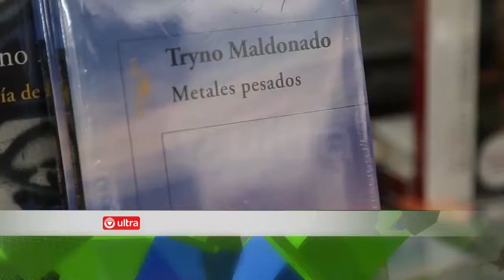Libros: Metales Pesados y Extraños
Cada semana, Ultra Televisión recomienda libros que sobresalen por sus tramas y que son escritos por grandes personajes de la literatura mexicana y universal. En este video conoceremos “Metales pesados”, del mexicano Tryno Maldonado, quien cuenta la historia de un niño que vive en el altiplano mexicano, gobernado por el narco y en donde se llevan a cabo carreras clandestinas de caballos. Por otro lado, “Extraños”, del español Javier Sáez Castán,  es un libro que rinde homenaje a aquellos cómics de los años 50’s y 60’s, mediante elementos como la monstruosidad, lo “normal” y lo desconocido. Estas obras fueron editadas por Alfaguara y Sexto Piso, respectivamente.